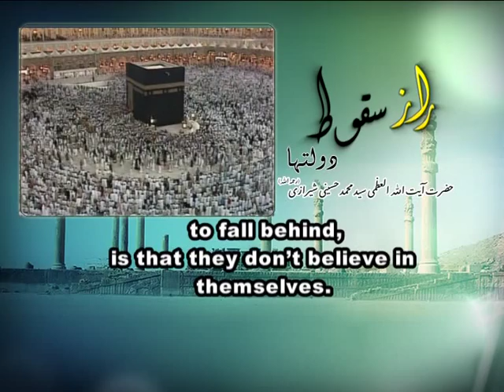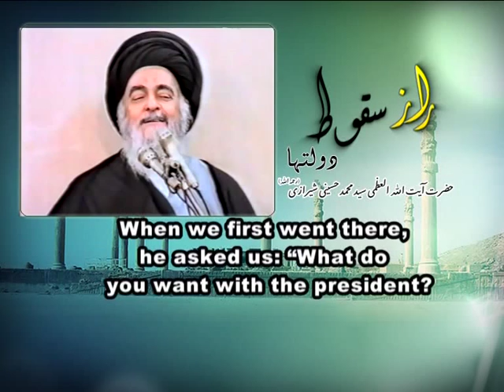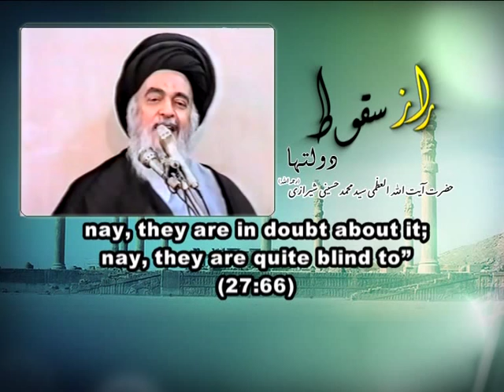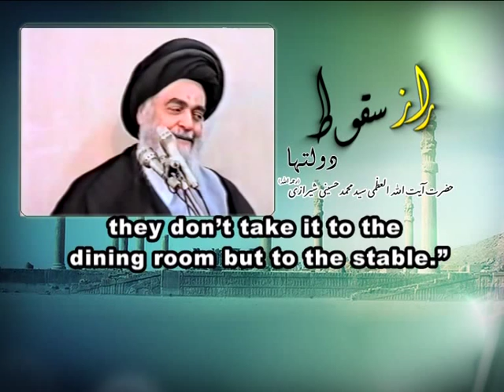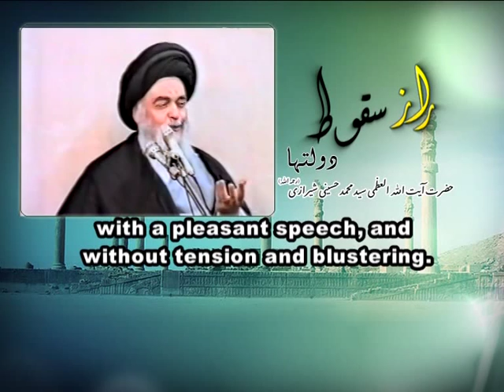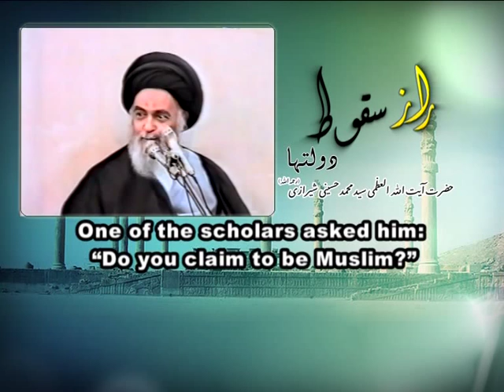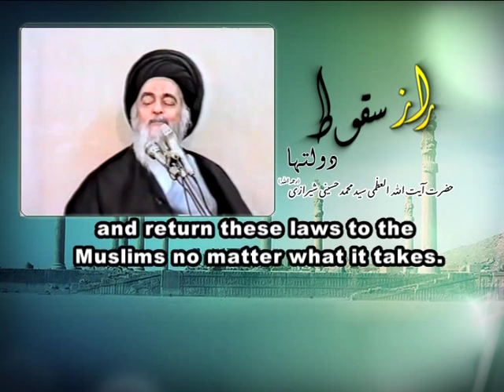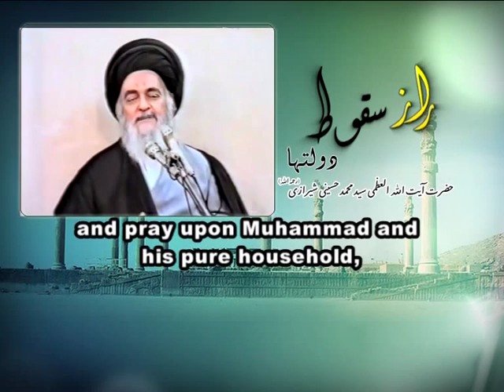The Reason Why Governments Fall - Grand Ayatollah Sayed Mohammad Shirazi